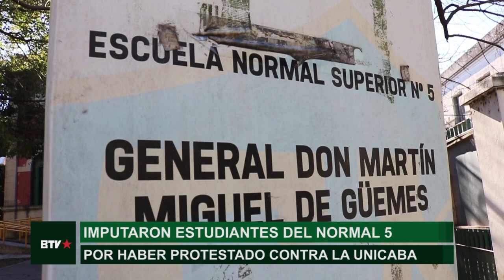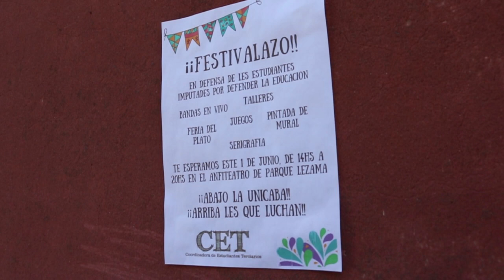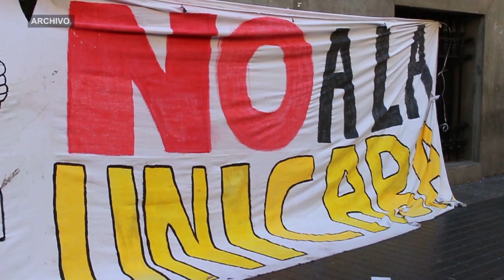Imputaron estudiantes por luchar contra la UNICABA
La Procuración General de la Ciudad le realizó una demanda penal a tres estudiantes de la Escuela Normal Superior N°5 por haberse manifestado contra el proyecto de la UNICABA que se aprobó en 2018. Hablamos con Julieta, referenta del Centro de Estudiantes del terciario.

La denuncia fue radicada en base a un acta elevada por el Rectorado de la Escuela a la Dirección de Formación Docente por la toma del establecimiento, que fue realizada con el propósito de visibilizar la lucha contra el ajuste a la educación pública.

"Creemos que es parte de todo un plan que tiene que ver con la criminalización de las medidas de lucha y un intento de disciplinamiento que estamos visibilizando para que no siga avanzando" afirmó Julieta.

Los y las estudiantes están recibiendo la solidaridad de los otros profesorados, así como de organismos de Derechos Humanos y organizaciones sociales y políticas. El lunes 24/6 recibirán a Nora Cortiñas, Madre de Plaza de Mayo Línea Fundadora, que presentará su libro y acercará una vez más su apoyo.